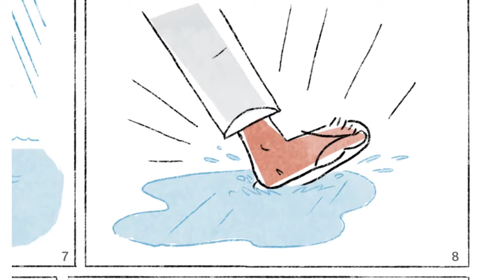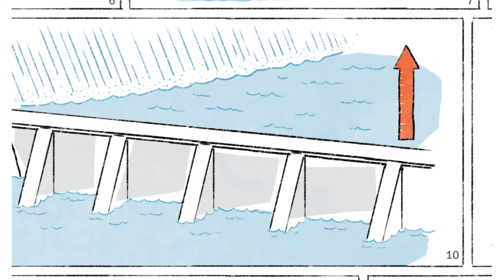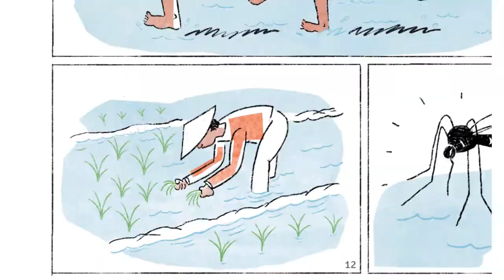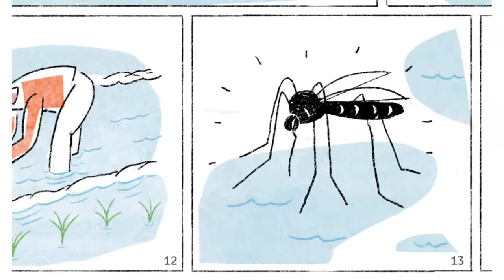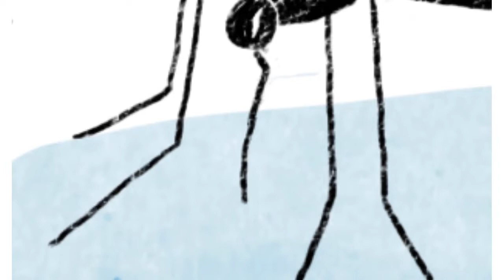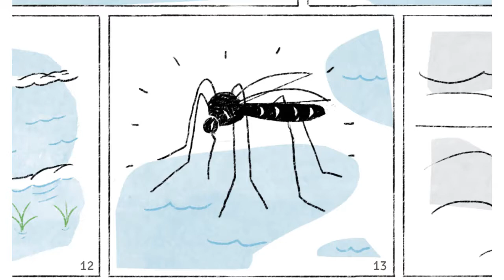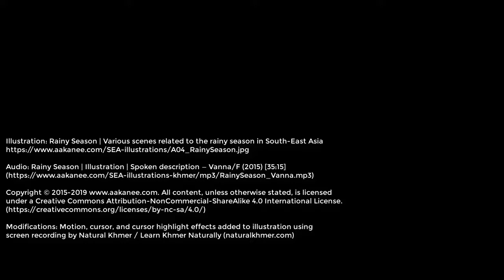Rainy Season in Cambodia (រដូវវស្សានៅប្រទេសកម្ពុជា) Khmer language description (Vanna) | Aakanee.com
Illustration: Rainy Season | Various scenes related to the rainy season in South-East Asia

Audio: Rainy Season | Illustration | Spoken description — Vanna/F (2015) [35:15]

Modifications: Motion, cursor, and cursor highlight effects added to illustration using screen recording by Natural Khmer / Learn Khmer Naturally (naturalkhmer.com)

សួស្តី នៅក្នុងរូបភាពនេះគឺនិយាយអំពីរដូវភ្លៀង ដែលនៅក្នុងប្រទេសកម្ពុជាយើងចែកចេញជាពីររដូវ រដូវទីមួយគឺរដូវភ្លៀង ដែលរដូវភ្លៀងចាប់ផ្ដើមពីខែប្រាំ រហូតដល់ខែដប់ និងទីពីរគឺរដូវក្ដៅ រដូវក្ដៅគឺចាប់ផ្ដើមពីខែដប់មួយ រហូតដល់ខែបួន។ អញ្ចឹងមានន័យថារដូវទាំងពីរបែងចែកជាប្រាំមួយខែ ប្រាំមួយខែរដូវក្ដៅ ប្រាំមួយខែរដូវភ្លៀង។ អញ្ចឹងនៅកម្ពុជាមានរដូវពីរ រដូវក្ដៅ និងរដូវភ្លៀង។ ជាក់ស្ដែងនៅក្នុងរូប នៅក្នុងរូបភាពទីមួយ នៅក្នុងរូបភាពទីមួយ យើងឃើញមានទីក្រុងមួយ ដែលទីក្រុងគឺជាកន្លែងបណ្ដុំមនុស្សរស់នៅ បណ្ដុំមនុស្សរស់នៅ ឬក៏បណ្ដុំមនុស្សធ្វើការ ឬក៏ធ្វើការរកស៊ី។ អញ្ចឹងយើងឃើញនៅទីក្រុងនោះ យើងឃើញមានផ្ទះ មានអគារខ្ពស់ៗជាច្រើន និងមានសាលារៀន និងមានសាលារៀន និងប្រសិនបើយើងក្រឡេកមើលទៅខាងលើវិញ យើងឃើញមានដុំពពកជាច្រើន និងក្រាស់ និងដុំពពកមានពណ៌ខ្មៅ ហាក់បង្ហាញថានៅក្នុងរូបភាពទីមួយនេះ នឹងមានភ្លៀងឆាប់ៗ។ អញ្ចឹងនៅពេលដែលមេឃរកភ្លៀង នៅពេលដែលមេឃរកភ្លៀង ជាទូទៅមេឃនឹងប្ដូរពណ៌ មានន័យថាពពកនឹងប្ដូរទៅជាពណ៌ខ្មៅ ពពកនឹងប្ដូរទៅជាពណ៌ខ្មៅ និងអាកាសធាតុប្រែជាត្រជាក់ និងត្រជាក់។ អញ្ចឹងមានន័យថានៅពេលដែលខ្យល់បក់មកមានអារម្មណ៍ថាត្រជាក់ និងយើងក្រឡេកមើលទៅខាងលើឃើញដុំពពកមានពណ៌ខ្មៅ មានន័យថា មានន័យថា នឹងមានភ្លៀងឆាប់ៗ។ ជាក់ស្ដែងនៅក្នុងរូបភាពទីមួយ ដែលយើងឃើញនៅក្នុងទីក្រុងមួយដែល ដែលមានសាលារៀន មានអគារខ្ពស់ៗជាច្រើន មានផ្ទះ និងមានកន្លែងផ្សេងៗទៀតជាច្រើន និងហាក់បីដូចជាបង្ហាញថានឹងមានភ្លៀងឆាប់ៗ ដោយសារតែមានដុំពពកពណ៌ខ្មៅ និងក្រាស់។